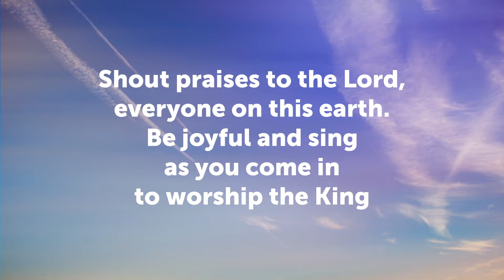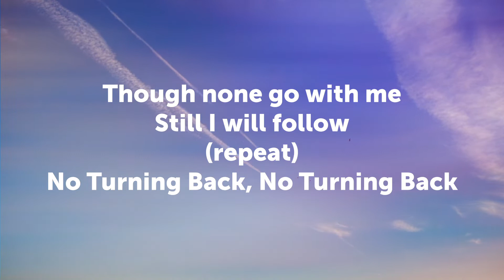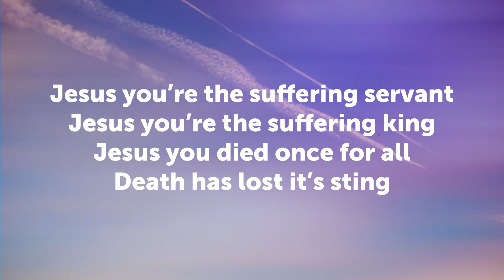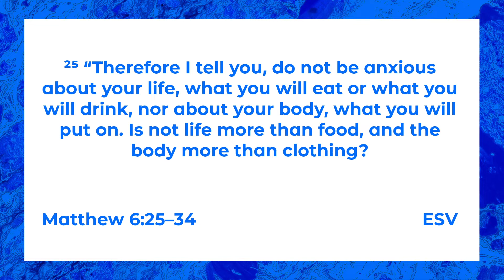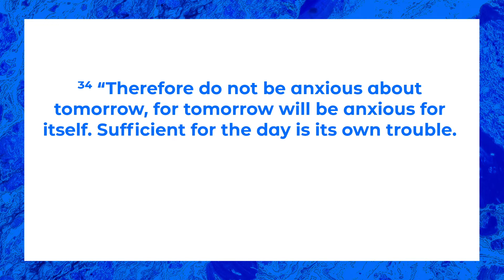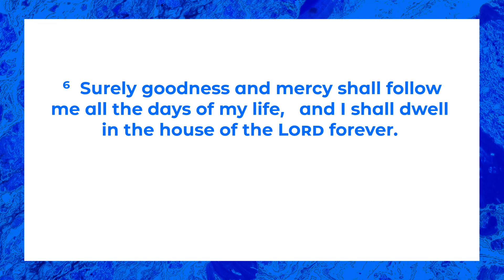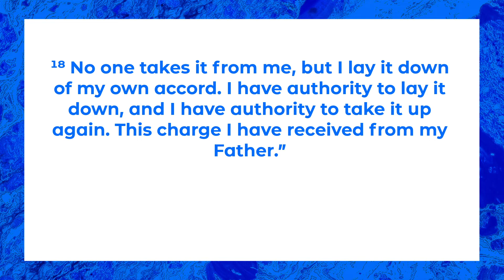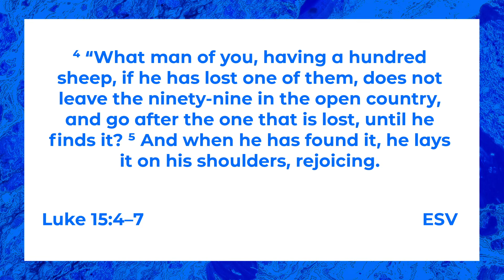Lent Week 4 - Psalm 23 - Foundations Online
Good morning Foundations.
While we aren't meeting in person this week, we are still here for you.
Here are some worship songs, scripture, and teaching from Foundations Church to uplift your spirit at this time.

Worship Songs:
Psalm 100 (written by Michael Livingston)
Suffering Servant (written by Wesley Randolph Eader)

Scripture Reading:
Ephesians 5:8-14

Teaching:
Psalm 23

Prayer for the week:
"We beg You, Lord, to help and defend us. Deliver the oppressed, pity the insignificant, raise the fallen, show Yourself to the needy, heal the sick, bring back those of Your people who have gone astray, feed the hungry, lift up the weak, take off the prisoners’ chains.
May every nation come to know that You alone are God, that Jesus Christ is Your Child, that we are Your people, the sheep that You pasture. Amen."
– St Clement of Rome, c. 100 A.D.